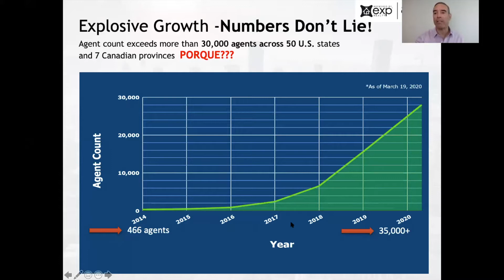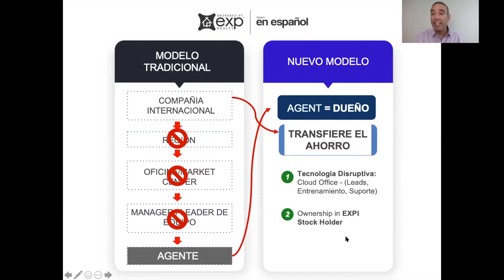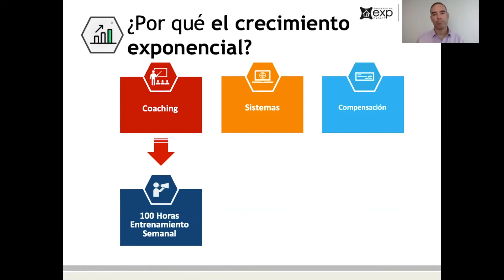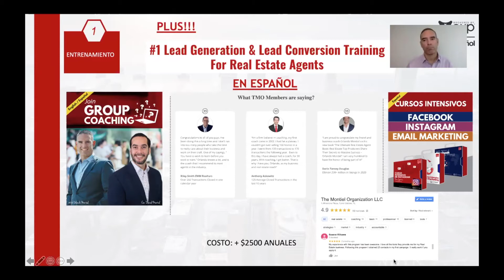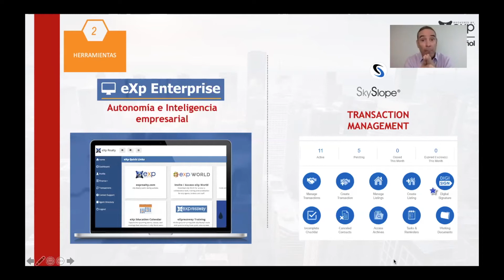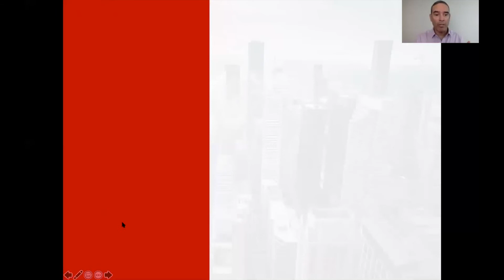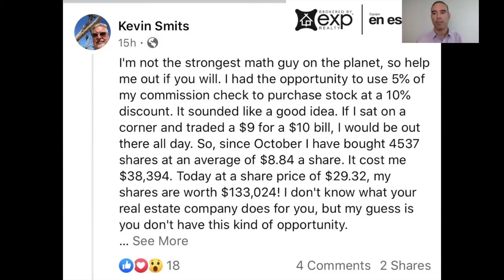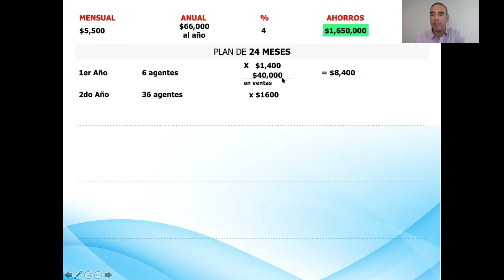¿Por qué +35 mil agentes han hecho el cambio?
✅ Si quieres profundizar en los beneficios o entrevistarte para formar parte de este equipo, haz click en el siguiente